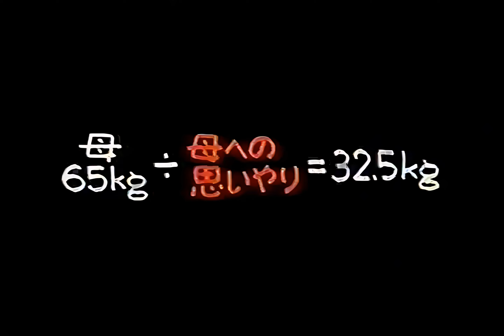くもん 公文式 CM 1994